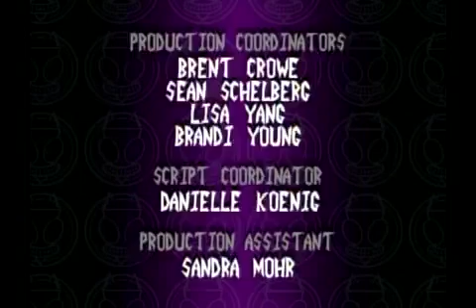Invader ZIM Se1 - Ep18 Plague of Babies - Screen 12